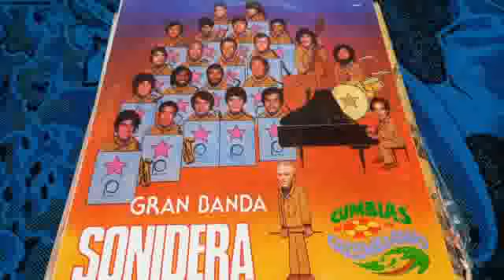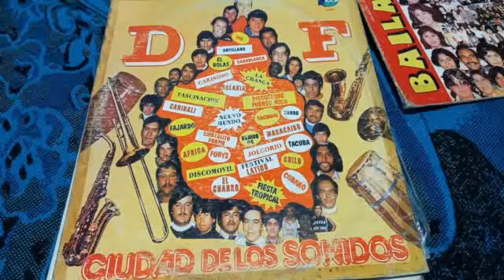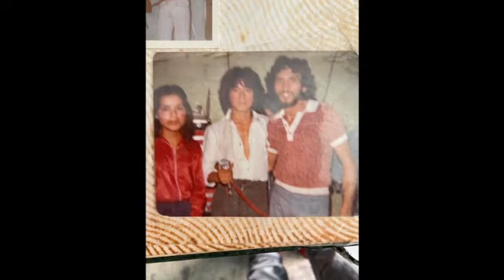TAN SOLO COLABORO LA TOXICA DE STA CRUZ